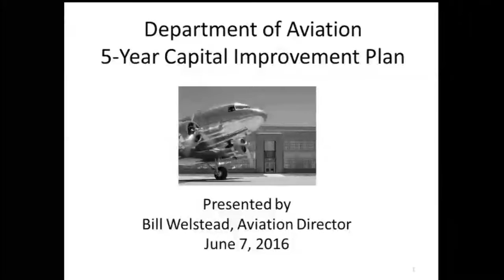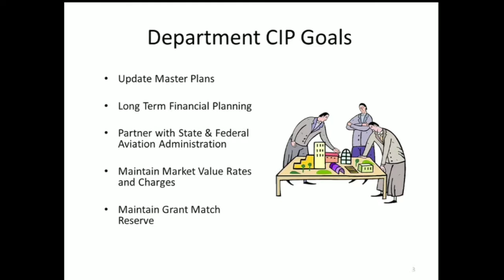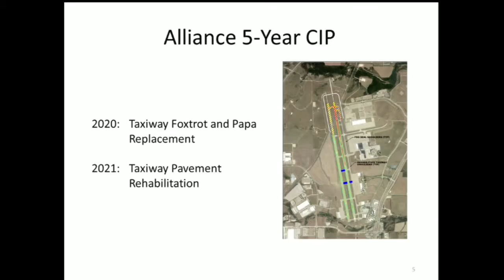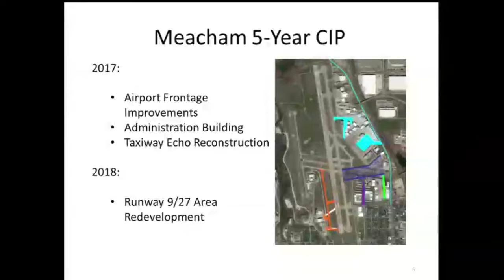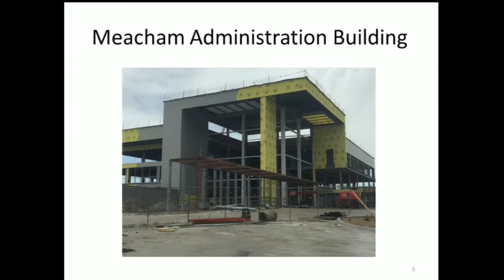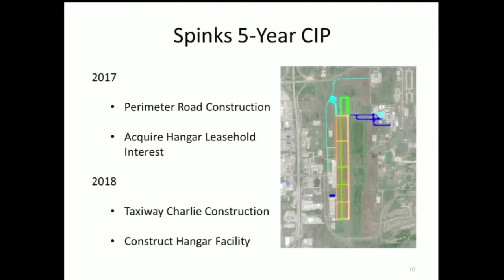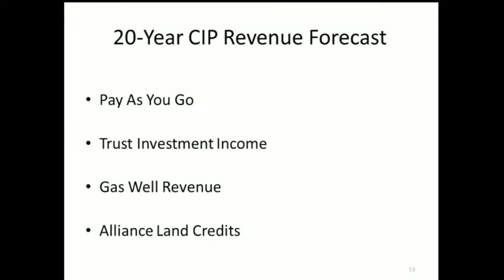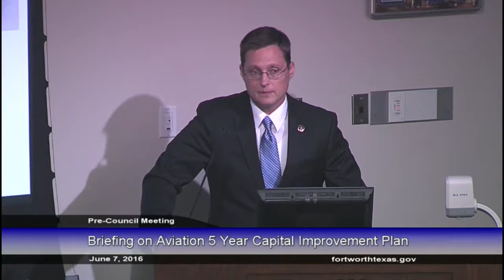Aviation Five-Year Capital Improvement Program